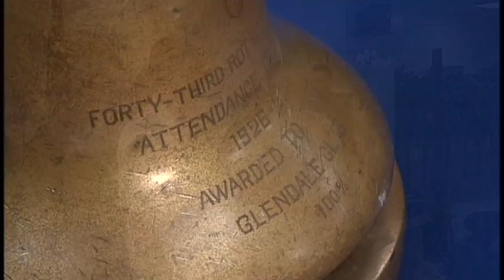Glendale Rotary Club donates stuffed animals to Police & Fire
The Glendale Police and Fire Department accepted donated stuffed animals from Councilmember Ian Hugh on behalf of the Glendale Rotary Club.  The stuffed animals are used by police officers and the Crisis Response Unit to comfort young children who have been affected by a traumatic event.  This year, Glendale Mayor Jerry Weiers has made it his personal goal to help collect 2,000 bears for the police and fire department and has solicited help from community partners.